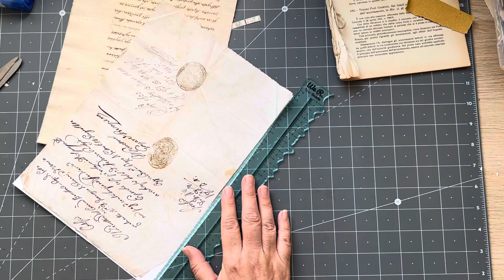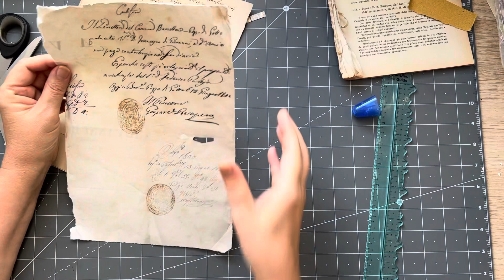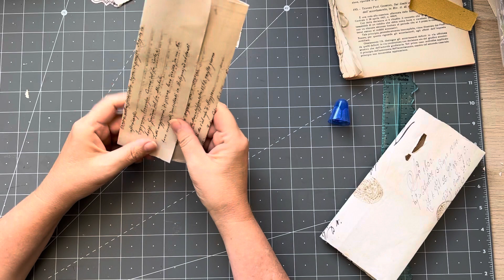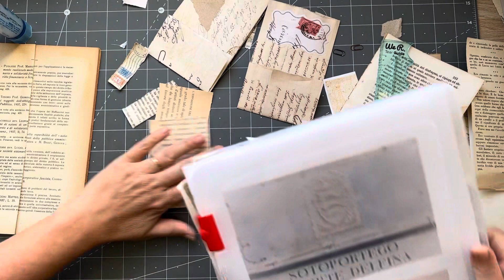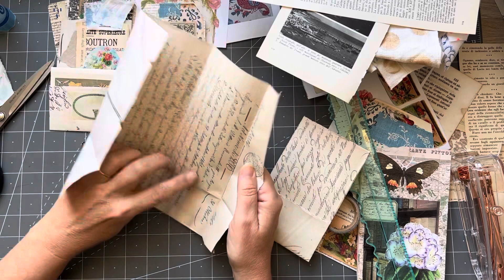Tutorial | single page tag holders inspired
I loved this idea by Heather from @rosehillpapercottage7179 I couldn't wait to do it. Really a lot of fun.

Some kits I used:

tracie Fox:  @Tracie Fox Creative